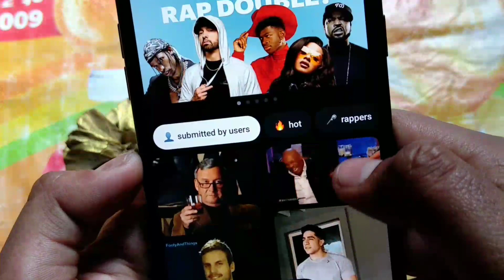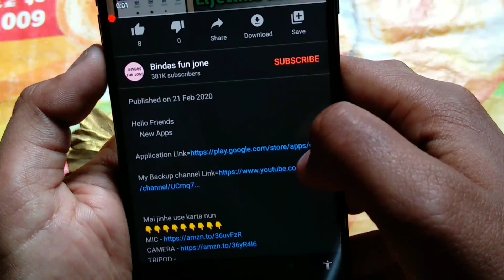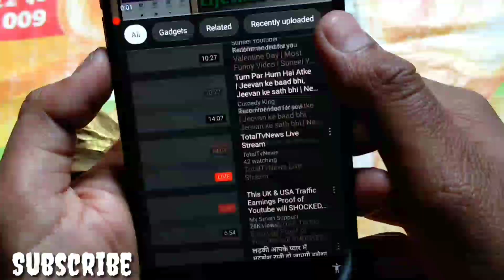इस ऐप ने लोगों को हिला दिया है / बहुत कमाल का ऐप है / best android app | best application 2020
Hello Friends
    New Apps

Mai jinhe use karta nun

ABOUT CHANNEL-Gajab Ki News is An App Review And Technical Channel.